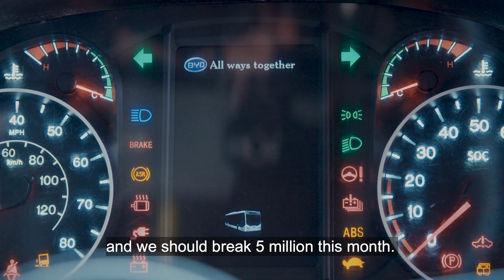BYD Electric Bus Fleet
BYD (Build Your Dreams) announced Tuesday its customers’ battery-electric buses have logged a U.S. record 13 million miles of zero-emission operations, in the process saving over 16,000 metric tons of greenhouse gas emissions.

More than 50 customers across the United States are operating U.S. made BYD buses in communities from Martha’s Vineyard and Indianapolis to Palo Alto and Los Angeles. Zero-emission mileage logged by U.S. BYD customers is the equivalent mileage of more than 520 trips around the globe.